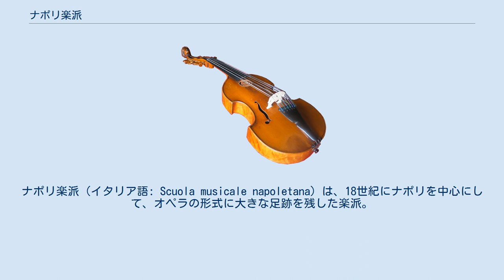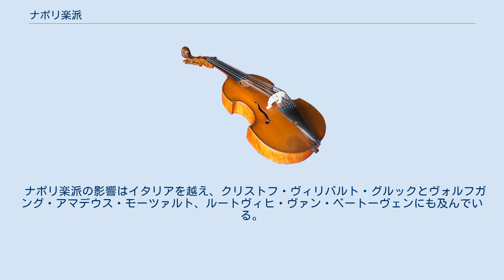ナポリ楽派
ナポリ楽派（イタリア語: Scuola musicale napoletana）は、18世紀にナポリを中心にして、オペラの形式に大きな足跡を残した楽派。
 18世紀のナポリはナポリ王国の首都として、パリ・ロンドンについでヨーロッパで3番目の大都市であった。
シャルル・ド・ブロスは1739年に「ナポリは世界の音楽の首都」であると述べている。
ナポリでは1707年にフィオレンティーノ劇場、1724年にパーチェ劇場、1737年にサン・カルロ劇場と歌劇場が次々に建設された。
また当時のカストラートのほとんどはナポリで訓練を受けていた。
 そのような状況を背景として、フランチェスコ・プロベンツァーレ、ついでアレッサンドロ・スカルラッティらが新しい傾向のオペラ・セリアを作曲した。
オペラ・セリアの特徴は理想化された英雄や王たちが主人公で、劇の進行はレチタティーヴォであらわされ、感情表現はダ・カーポ・アリアが用いられる。
序曲に関してはアレッサンドロ・スカルラッティが急-緩-急のシンフォニア（イタリア風序曲）を確立した。
またナポリの六度と呼ばれる和音を多用するのも特徴である。
 続く作曲家にはニコラ・ポルポラ、フランチェスコ・ドゥランテ、レオナルド・ヴィンチ、レオナルド・レーオ、ドイツから来たヨハン・アドルフ・ハッセらがいる。
さらにニコロ・ヨンメッリ、トンマーゾ・トラエッタ、ドメニコ・チマローザはレチタティーヴォをより拡張し、番号オペラへとつながっていった。
 一方、著名な台本作家としてピエトロ・メタスタージオやアポストロ・ゼーノがあげられる。
 ナポリ楽派の影響はイタリアを越え、クリストフ・ヴィリバルト・グルックとヴォルフガング・アマデウス・モーツァルト、ルートヴィヒ・ヴァン・ベートーヴェンにも及んでいる。